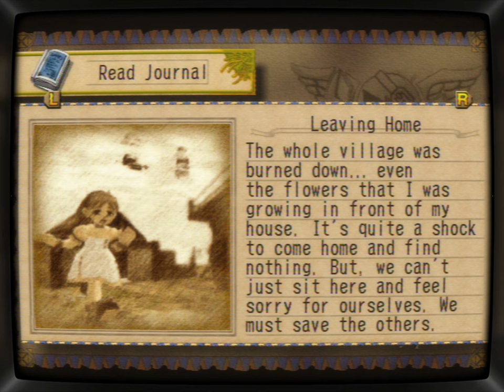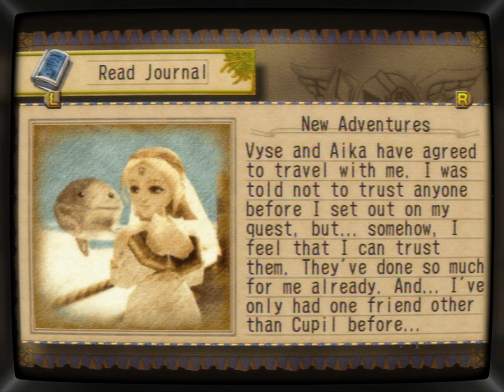Skies of Arcadia | Part 03 - Weapons called GIGAS! | CRT Shader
"Skies of Arcadia" or Eternal Arcadia (エターナルアルカディア?, Etānaru Arukadia) is a game that represents a childhood summertime adventure for me. Its fantastic nature and light-hearted spirit elevate the story, bringing you back to simpler times when the only problems you faced were just the ones ahead.

For this playthrough, I've edited out most of the random encounters and sped up the menu juggling to make the viewing experience as smooth as possible.

In the third part, Fina finally opens up and shares her secret quest with the rest of the team. The first stop on their journey is Maramba, at the foot of the mystical pyramid that hides the first of the six moon crystals.
Retro Emulation Archive aims to preserve the memories of the games of our youth. As CRT TVs become hard to find, we can rely on shaders to recreate the authentic look of the games we grew up with.
- CHAPTERS -
00:00:00 - intro
00:00:26 - Hold on Fina!
00:46:23 - Quest for the future
01:39:30 - Maramba